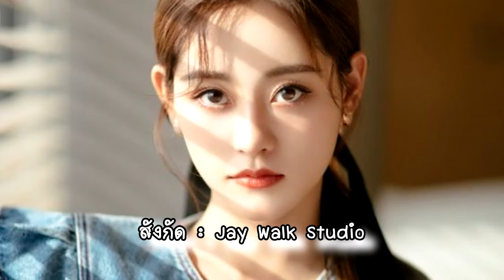ประวัติ | จูซวี่ตัน-Zhu Xu Dan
หากมีข้อผิดพลาดต้องขออภัยด้วยนะคะ

ติดตามข้อมูลของจูซวี่ตัน